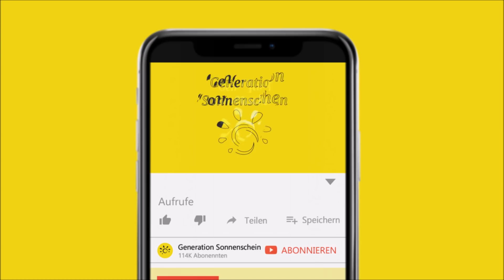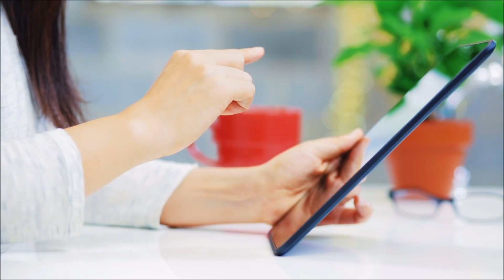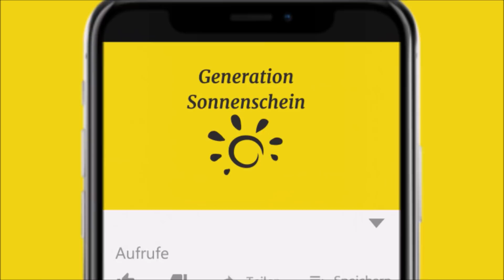Ausgesetzte Katze findet Liebe und kämpft sich zurück ins Leben!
In diesem Video geht es um eine ausgesetzte Katze, die Liebe findet und sich ein Weg zurück ins Leben erkämpft.

Katzen sind treue Gefährten, die sich aufgrund ihrer charakterlichen Eigenheiten noch tiefer in Familien integrieren, als andere Haustiere. Doch auch diese liebesbedürftigen Tiere finden sich oft unfreiwillig in Freiheit wieder. Wobei Freiheit in diesem Fall bedeutet, sich in lärmenden, stinkenden Straßen und Hinterhöfen herum zu treiben, aus Mülleimern zu fressen und ständig auf der Hut vor Fahrzeugen und unliebsamen Menschen zu sein.

Als die tierliebende Marie-Eve, von Ihrer Wohnung in Montréal aus, eine verwahrloste Katze auf der Straße entdeckte wusste sie sofort, dass sie ihr helfen musste. Der Streuner sah verfilzt aus, war voller Schmutz und schien sogar Schmerzen zu haben. Die Traurigkeit in seinen Augen brach der Kanadierin das Herz.

Hat Marie-Eve das Kätzchen adoptiert? Und kann die Katze sich wieder vollständig von dem Leben auf der Straße erholen? Das alles und einiges mehr, erfährst du bei uns.

[Rechtliches]